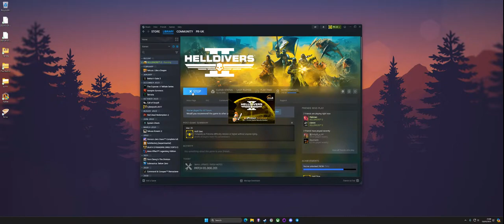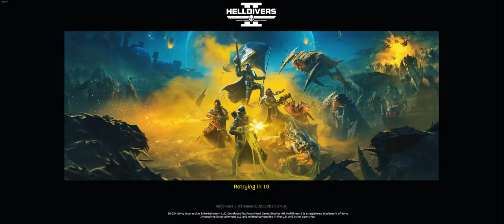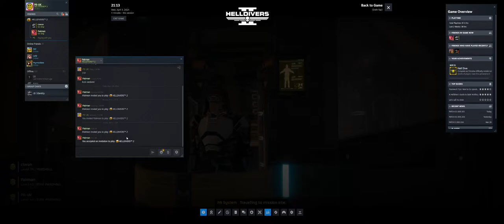Remember the Creek